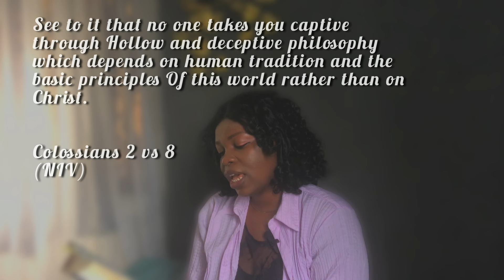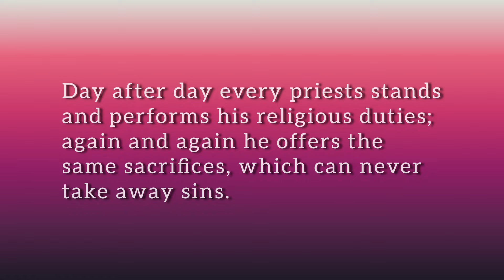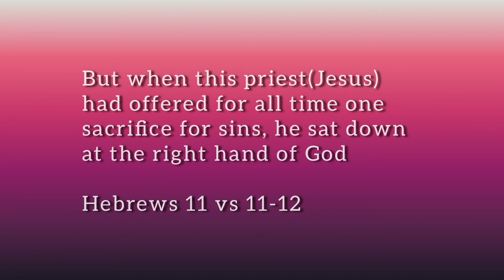Disturbing things happening around YOU… you might not be aware of!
This video was hard to edit, at a point I was scared that I will be canceled but I was quickly reminded of the word of God that says that “God did not give us the spirit of fear but of power, love and sound mind”.

“The Spirit clearly says that in later times some will abandon the faith and follow deceiving spirits and things taught by demons. Such teachings come through hypocritical liars, whose consciences have been seared as with a hot iron”
1 Timothy 4 vs 1-2

We can’t worship two masters at a time!
Make a choice!  Choose Jesus!

If you click on the like button, you are encouraging me and YouTube  Algorithm.

If you comment , then we can engage and chitchat.